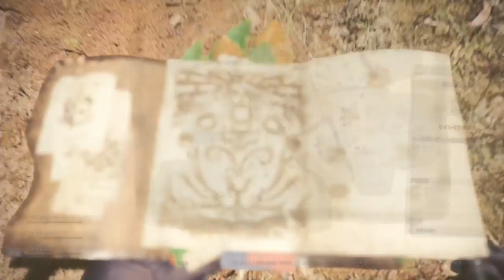【モンスターハンターワールド】PS4pro版実況#18 "腕相撲無敗の王者"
腕相撲対決 オカマ vs ネカマ
後2パートくらいソロプレイの動画があったけど、流石にプレイが遅れ過ぎてるので今回から好き放題遊んでいきます(殴

OS : Windows10 64bit
CPU : Core i7-7700K 4.2GHz
RAM : 16GB
GPU : GTX1080Ti 11GB+Asetek
キャプチャボード : Monsterx u3.0r
モニター : LG-4k 27インチ
キーボード : K65 RAPIDFIRE Cherry MX Speed RGB COMPACT
マウス : logicool g402